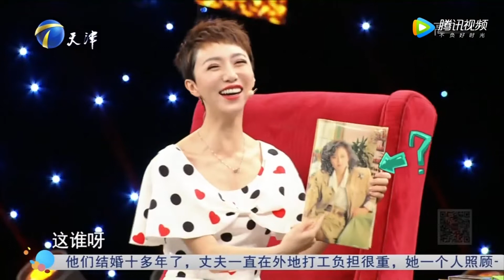群英会：相声演员李菁回顾童年时代，从小学习就好特别爱照相